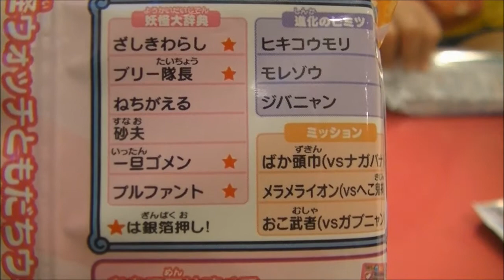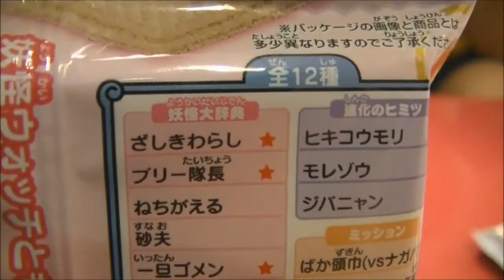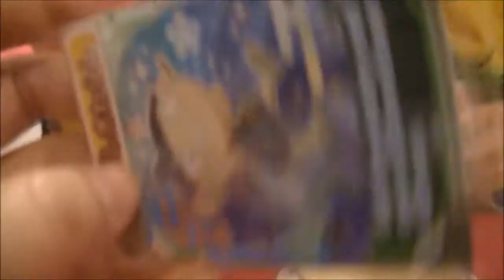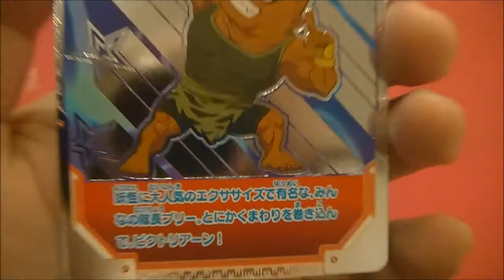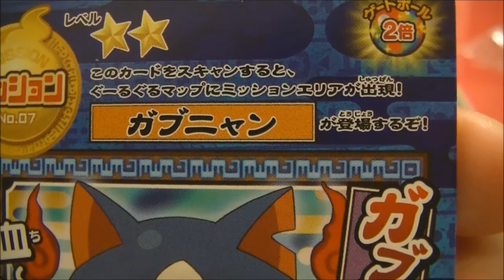レアゲット！【妖怪ウォッチ・ともだちウキウキペディアウエハース５】 (^^♪ Ｙo-kai Watch 【しほりみチャンネル】 ｜夾娃娃機,晴芸,嘉芸